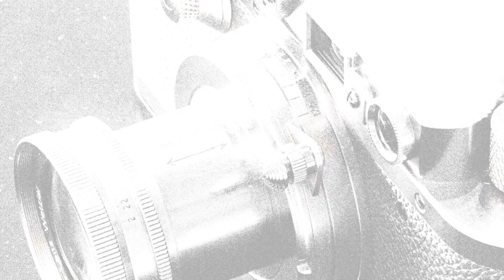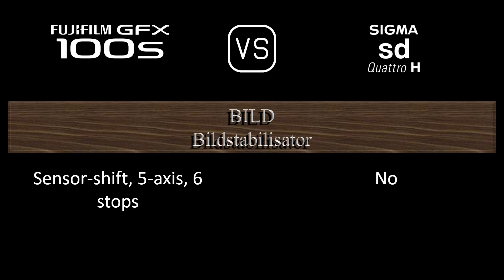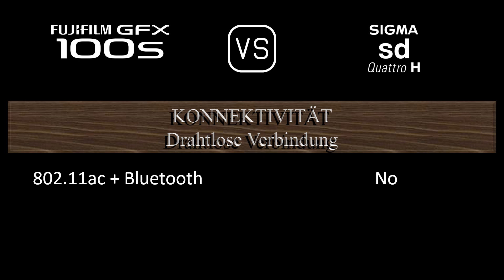Fujifilm GFX 100s vs. Sigma sd Quattro H: Ein Vergleich der technischen Daten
Dieses Video gibt einen Überblick über die Fujifilm GFX 100s und die Sigma sd Quattro H in einem parallelen Technikdatenvergleich (comparison of specifications). Vielen Dank fürs Zuschauen.

00:25 EINFÜHRUNG
00:33 KAMERAGEHÄUSE
00:40 BILDSENSOR
01:01 BILD
01:16 OPTIK & FOKUS
01:40 BILDSCHIRM
01:58 SUCHER
02:13 FOTOGRAFISCHE FUNKTIONEN
03:06 VIDEOGRAFISCHE FUNKTIONEN
03:20 SPEICHERUNG
03:24 KONNEKTIVITÄT
03:49 ALLGEMEINE ANGABEN
04:07 SONSTIGE FUNKTIONEN